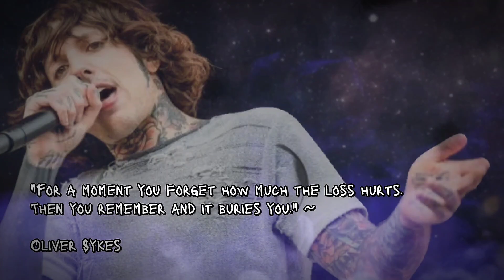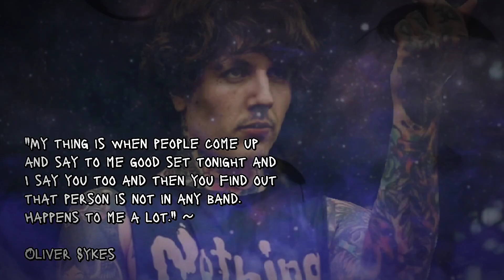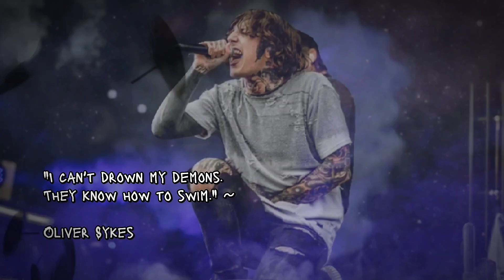OLIVER SYKES 'BRING ME THE HORIZON' QUOTES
Oliver Scott Sykes (born 20 November 1986) is a British singer and songwriter, best known as the lead vocalist of the rockband BringMetheHorizon. He also founded the apparel company Drop Dead Clothing, and created a graphic novel

In early 2000, while still in school, he began crafting compilation CDs and short tracks under the name Quakebeat.[6] He also played in the mock hip-hop band "Womb 2 Da Tomb" with his brother Tom Sykes and fellow Bring Me the Horizon member Matt Nicholls, and in metal band "Purple Curto" with Neil Whiteley, as the drummer/vocalist under the pseudonym "Olisaurus", which he would later use when releasing solo material.

In 2004, Sykes formed Bring Me the Horizon.[8] The band released their debut EP This Is What the Edge of Your Seat Was Made For in 2004, then releasing their debut album, Count Your Blessings in 2006. Their second album Suicide Season was released on 29 September 2008, their third studio album There Is a Hell Believe Me I've Seen It. There Is a Heaven Let's Keep It a Secret. on 4 October 2010, they released their fourth studio album Sempiternal on 1 April 2013 which features the new member Jordan Fish and Sykes playing rhythm guitar for the album and they released their fifth studio album That's the Spirit on 11 September 2015, their sixth album Amo was released on 25 January 2019. On 27 December 2019, they released their commercial release Music to Listen To. On 30 October 2020, they released another commercial release Post Human: Survival Horror.

Sykes has been featured in songs for the bands You Me at Six's "Bite My Tongue", Architects' "Even If You Win, You're Still a Rat", Admiral's Arms' "Dawn of the New Age" and Deez Nuts' "If You Don't Know, You Know Now". He is also featured on a music video of American rock band A Day to Remember's "All I Want".[16][17]

In 2017, Sykes featured as guest vocalist in the song "Silence Speaks" with English metalcore band While She Sleeps.[18]

Sykes was briefly featured in the music video for Charli XCX's song "Boys" along with other artists such as Brendon Urie, Denzel Curry, Charlie Puth and Stormzy.[19]

Sykes has also collaborated with DJ Skrillex as the backing vocals of a Bring Me the Horizon song "Visions" off the Bring Me the Horizon album There Is a Hell Believe Me I've Seen It. There Is a Heaven Let's Keep It a Secret.. Skrillex has also remixed a Bring Me the Horizon song "The Sadness Will Never End" off Suicide Season which the remix was featured on the Cut Up! version of the album.

On 27 October 2017, Sykes performed with Linkin Park – who he claims were his first ever concert as a teenager – at Linkin Park and Friends: Celebrate Life in Honor of Chester Bennington. He performed the song "Crawling" with DJ and record producer Zedd on percussion.[20]

Clothing line
Edit
In addition to his vocal and songwriting contributions in Bring Me the Horizon, Sykes is also the founder and owner of the alternative clothing line Drop Dead Clothing (stylized as DROP DEAD).[